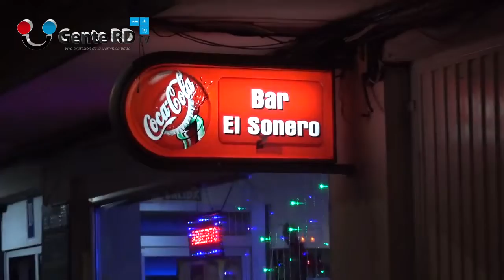DOMINICANOS CHEVERES ENVIAN SALUDOS DE AÑO NUEVO DESDE ESPAÑA ENLACEMADRID CON DINAMICO SANTO